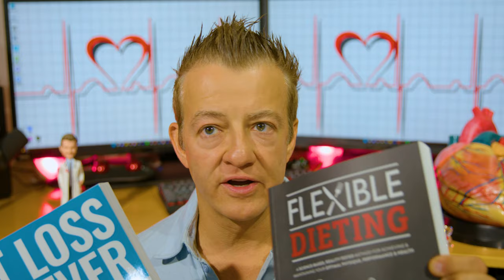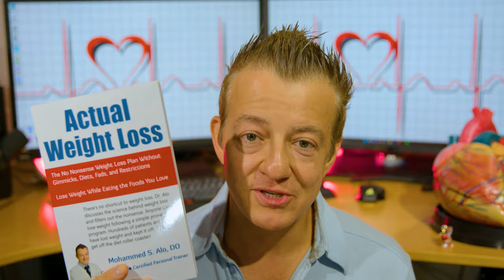5 Best Weight Loss Books of All Time! (Secrets Revealed)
Weight loss doctor reveals secret weight loss books you never heard of! You'll be surprised by which books made the list and which ones didn't! A lot of super popular books didn't make the list! But these are the only 5 I would recommend! Find out why!

🍑Grab the Glute Guide! Grow your legs and glutes while still maintaining your chest and back!